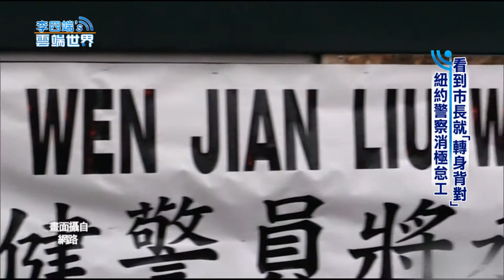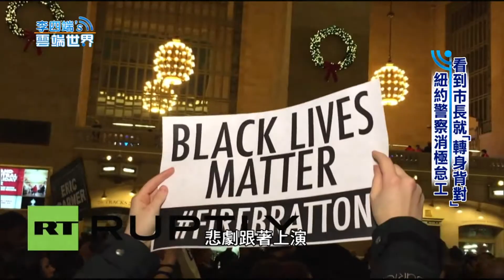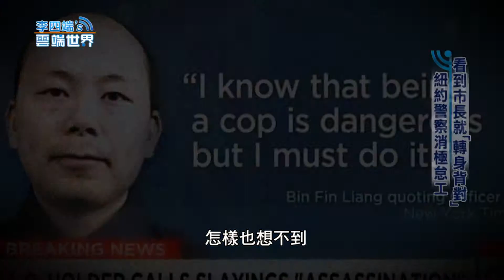【李四端的雲端世界】2015/01/10 第145集 看到市長就"轉身背對" 紐約警察消極怠工